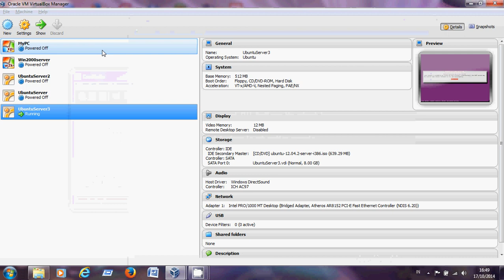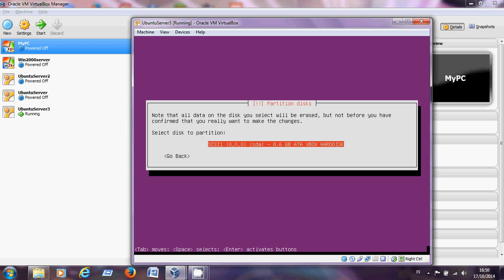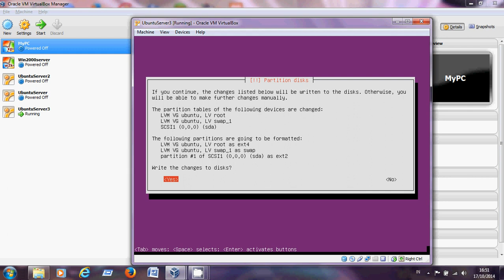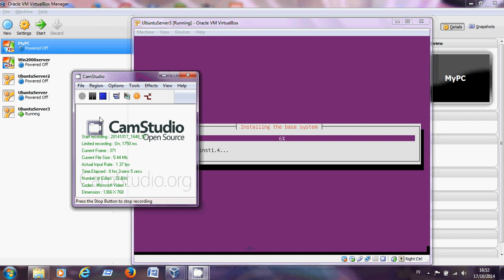03 Instal Ubuntu Server 2